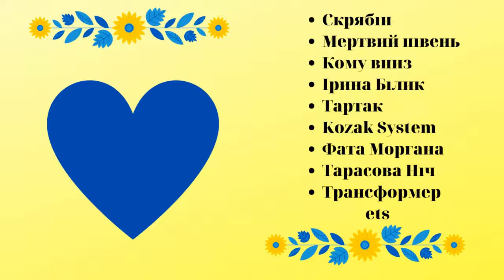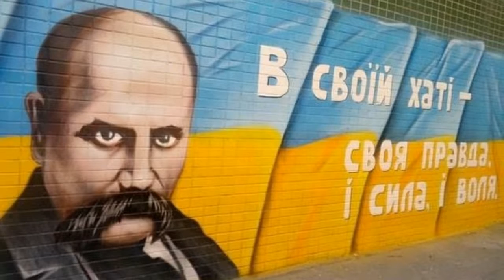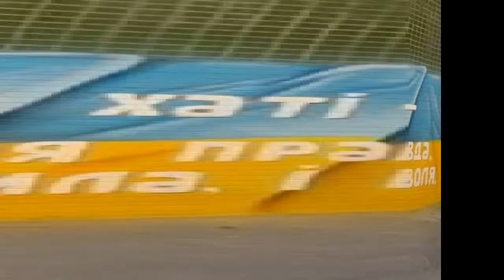Сучасні пісні на вірші Т.Шевченка/Songs based on poems by Taras Shevchenko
До дня народження Великого Кобзаря - 15 сучасних музичних творів, які базуються на віршах великого поета.

1.Тарасова Ніч - Заповіт (00:00-04:12)
2.Ірина Білик - Бандуристе, Орле Сизий (04:12-09:55)
3.Кому Вниз - Розрита могила (09:55-14:24)
4.Скрябін - Мені Однаково (14:24-16:02)
5.Трансформер - Калина (16:12-19:38)
6.Артем Пивоваров & DOROFEEVA - Думи (19:38-22:24)
7.Мертвий Півень - Садок Вишневий (22:24-25:09)
8.Хочу Ще - Тополя (25:09-29:25)
9.Тартак - Косар (29:25-33:50)
10.Кому Вниз - Суботів (33:50-39:12)
11.Нічлава Блюз Та Ігор Пелих - Ой, У Горі Роман Цвіте (39:12-42:59)
12.Jonibek - Диво (42:59-46:40)
13.От Винта - Кохайтеся, Чорноброві (46:40-49:32)
14.Kozak System - Гайдамацька (49:32-53:09)
15.Фата Моргана - Гамалія (53:00)